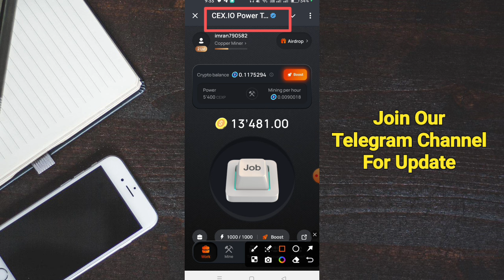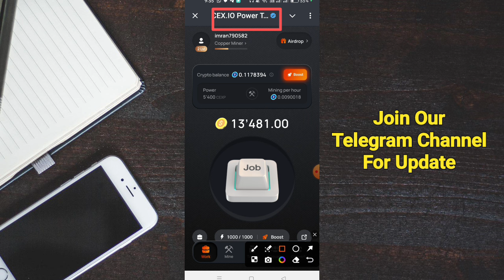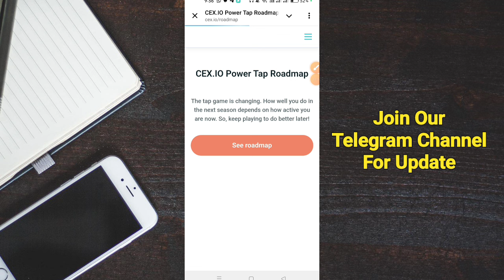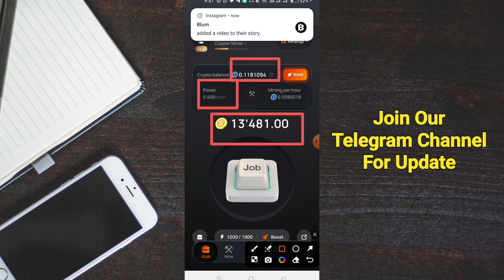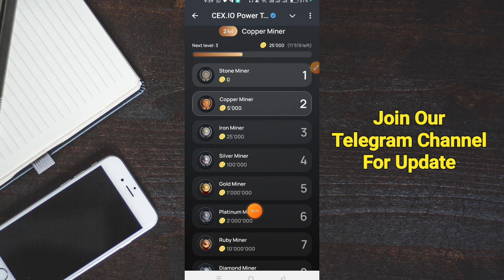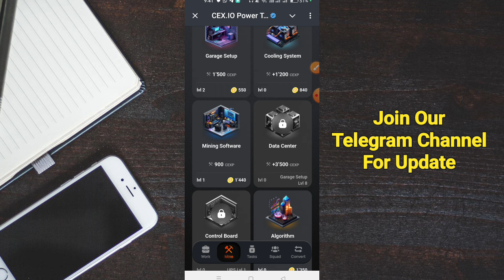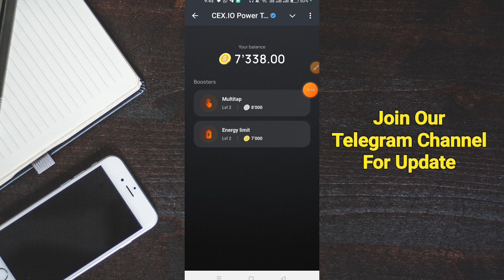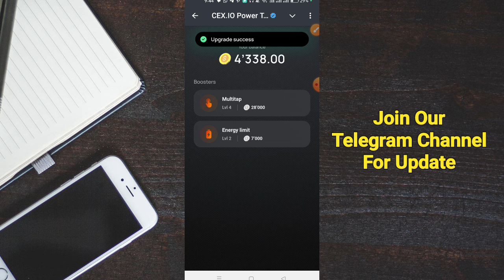CEX Io Important Update & Airdrop Token Criteia✅ কিভাবে টোকেন দিবে?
✅আমাদের Telegram চ্যানেলে Join হোন

cex io important update
Cex io airdrop update
cex io telegram mining
cex io airdrop critetia
cex io main token
cex io power tab
cex io new update
cex io power tab new update
cex io power tab withdraw